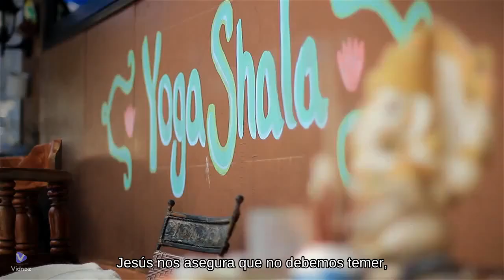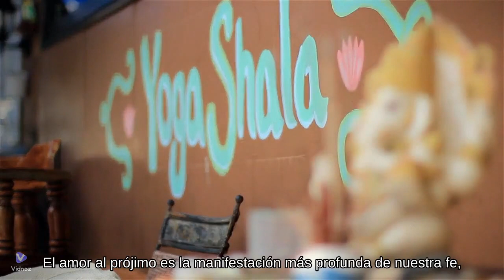El amor al prójimo es la mayor señal de fe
Creditos;
Videos Creado, Editado Producido Por este Canal ( ola mi valle studio music
¡Bienvenido a este canal! ¡Esperamos que disfrute de su estancia! Aquí con el
Vallenato   Diomedista, nos esforzamos por brindarle una experiencia cien por ciento memorable. Estamos comprometidos a ofrecer lo mejor   y . ¡Esperamos que disfrute de su visita   siempre !,